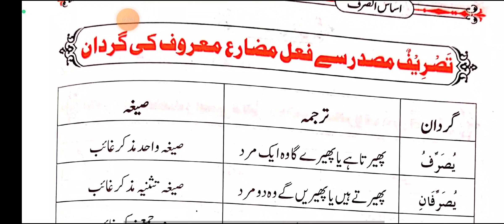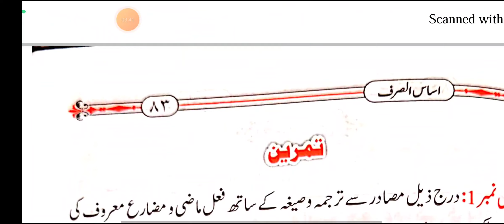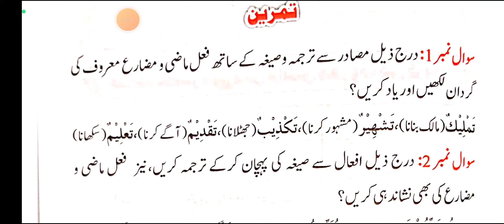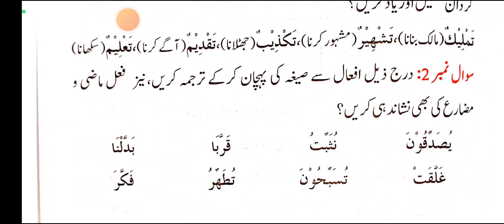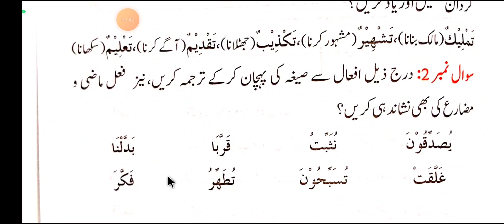Asasus Sarf (اساس الصرف باب تفعیل جیسے تصریف پھیرنا )Lesson 31..By Gulrez Raza Misbahi.